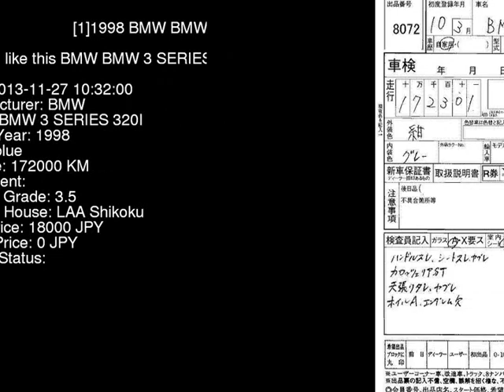1998 BMW BMW 3 SERIES 320I CB20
the Authority on JDMs since 2007!  . Details on this car from auction in Japan